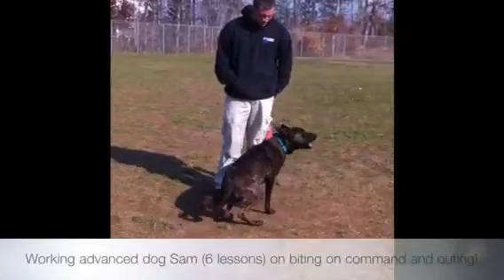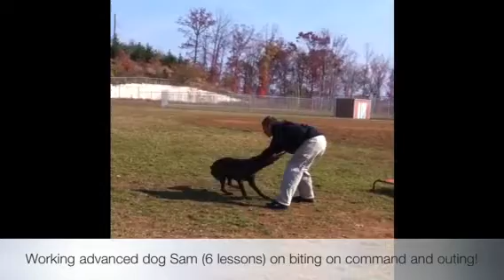Sam's 6th lesson! Working biting on command! Dog Training,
Maryland cities and in the surrounding areas:
Annapolis, Arbutus Arnold, Aspen Hill, Baltimore, Bel Air, North Bel Air South, Bethesda, Bowie, Carney, Catonsville, Chillum, Clinton, Colesville, Columbia,